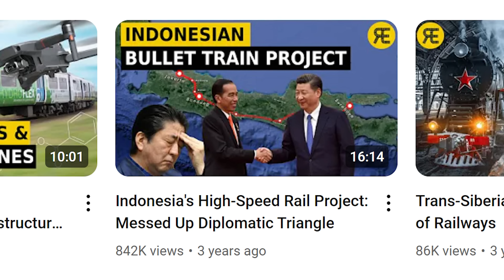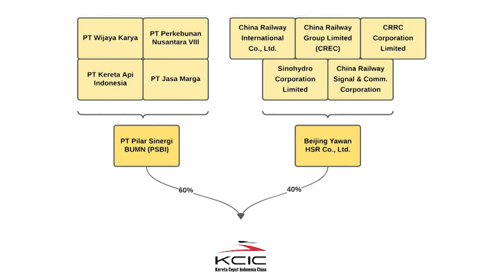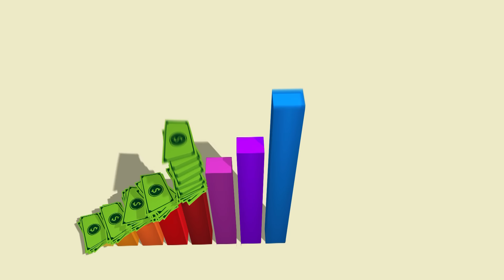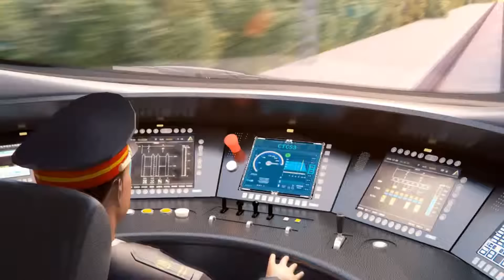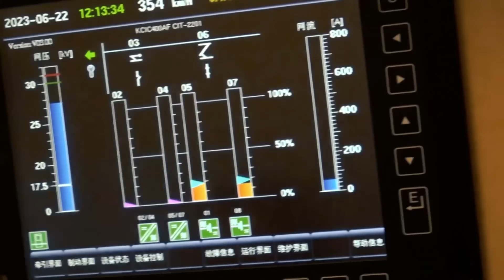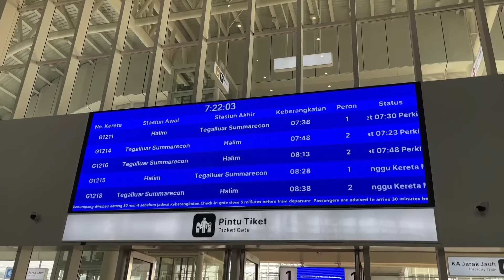Indonesia’s High-Speed Rail: One Year of Jakarta-Bandung Operations | 2024 Project Update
Join us as we revisit the Jakarta-Bandung High-Speed Railway (HSR) project, now officially operational as "Whoosh," Indonesia’s transformative rail link! This video explores the journey from planning to completion, revealing the impact of this cutting-edge high-speed rail on Indonesia’s mobility and infrastructure.
🚄 Highlights:
• Discover the scope and engineering feats of this 142 km line that connects Jakarta to Bandung, reducing travel time from over 3 hours to just 40 minutes.
• Learn how China's Belt and Road Initiative and unique financing models shaped this $7.3 billion project, now the most expensive BRI rail project.
• Dive into the complexities of constructing one of the world’s longest viaducts and the innovative safety systems used to support train speeds up to 350 km/h.
• Uncover the environmental, social, and logistical challenges that KCIC overcame to make this high-speed line a reality.
• Get the latest on the Whoosh’s performance, which has served over 5 million passengers within the first 11 months.
The Jakarta-Bandung HSR marks a new chapter for Southeast Asian rail, connecting major cities faster than ever before and pushing Indonesia into the ranks of countries with high-speed rail systems.